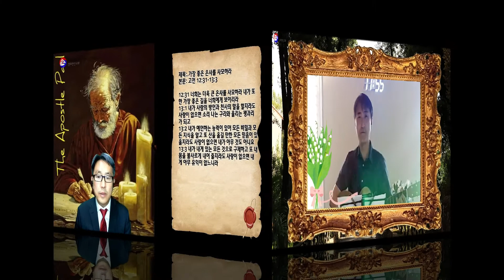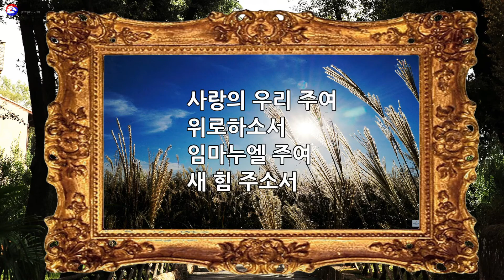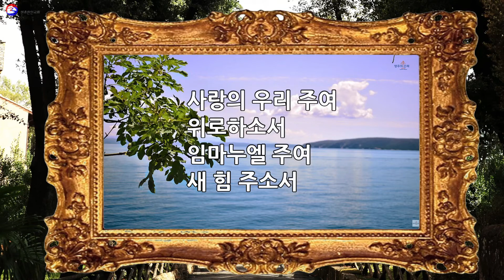2021년 6월 13일 랜초한인교회 주일예배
본문: 고전 12:31-13:3
설교: 정용암 목사